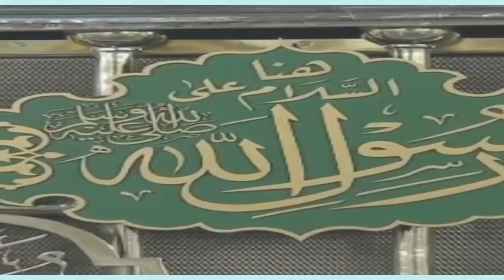ডেকে লও রাসুলুল্লাহ।।বাংলা নতুন গজল ২০২১।।Al Imran Gojol Present